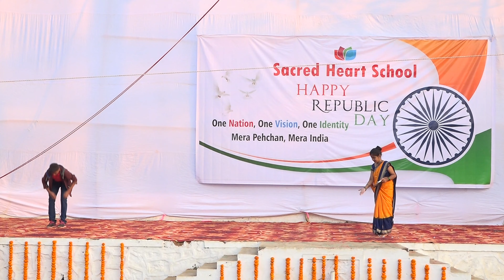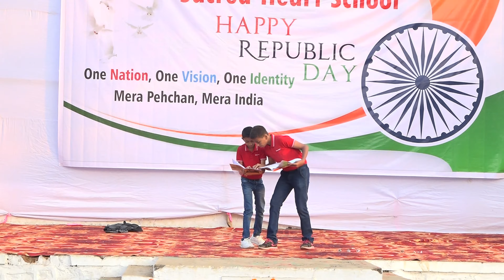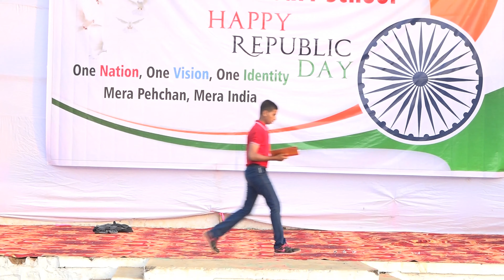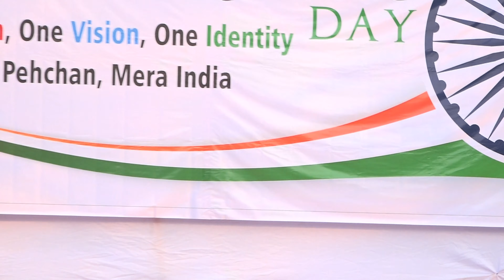REPUBLIC DAY 2020 P 3 SACRED HEART SCHOOL KALYAN